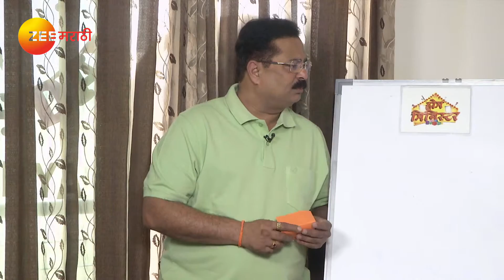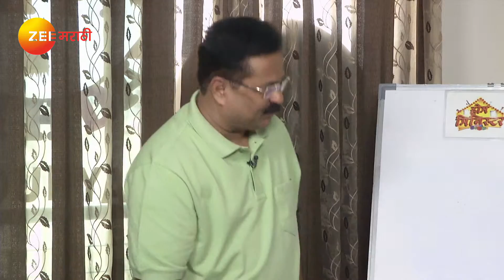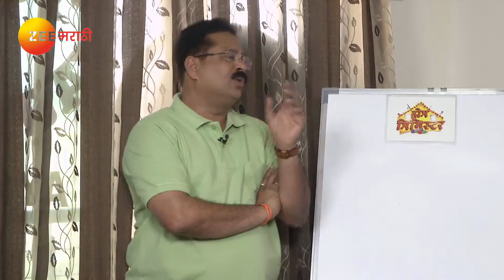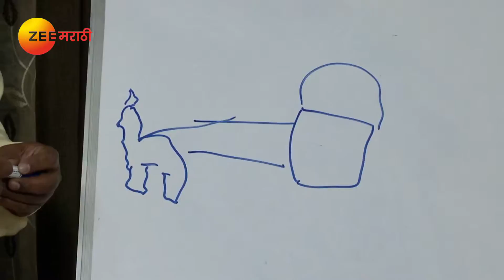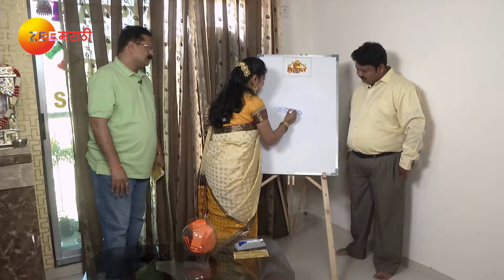Home Minister - Ep - 2467 - Full Episode - Aadesh Bandekar - Zee Marathi